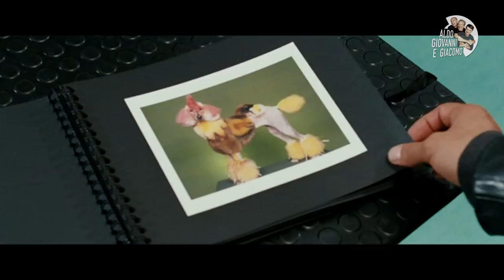L'aggressione della suocera (con Mara Maionchi) - La banda dei babbi Natale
Secondo voi Mara Maionchi è più severa come giudice di xfactor o come suocera? Guarda gli altri video del film